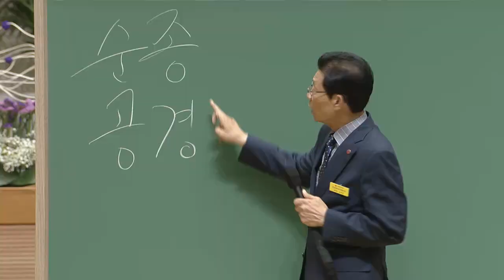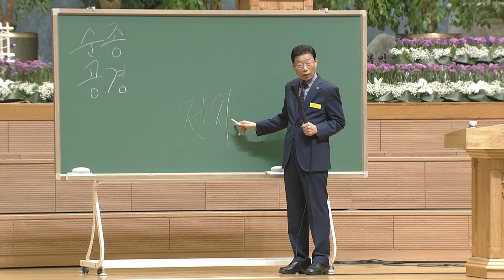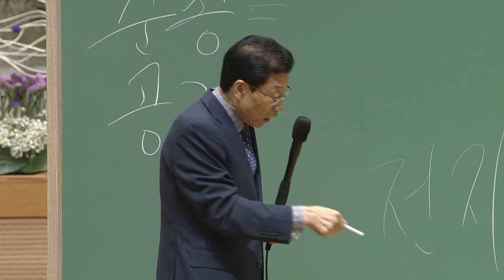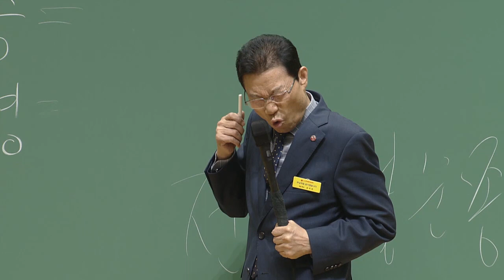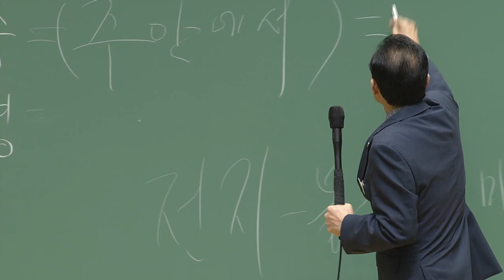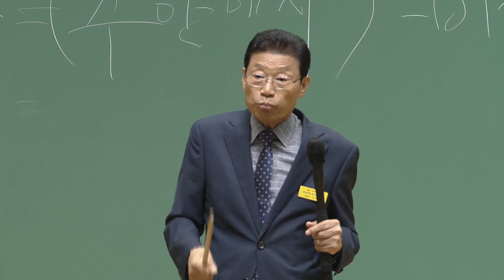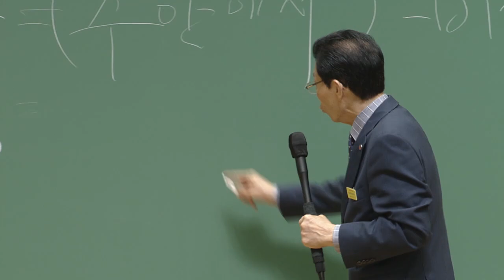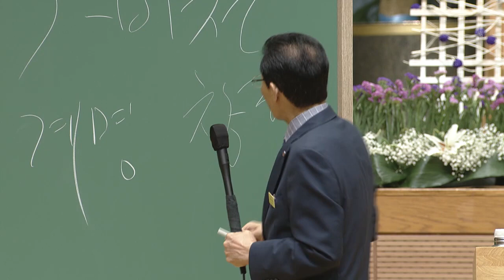[주일4부 주일밤예배] [부부 및 자녀 세미나3] 네 부모를 공경하라 2016-06-12 [연세중앙교회 윤석전 목사]